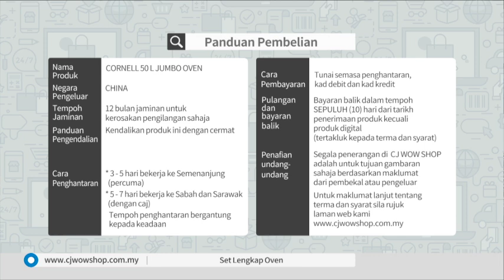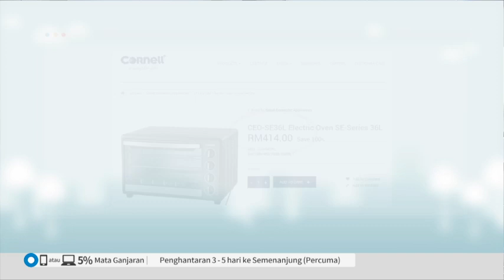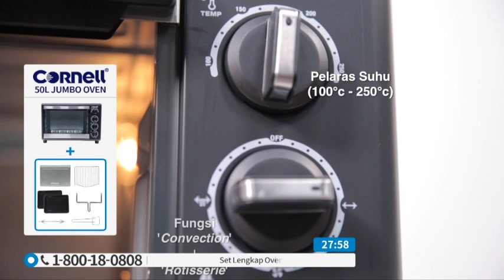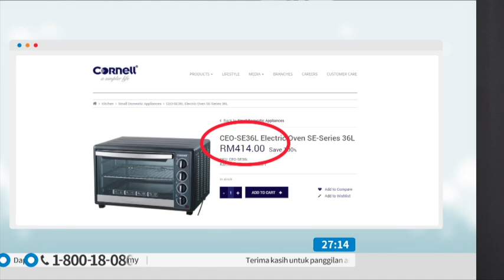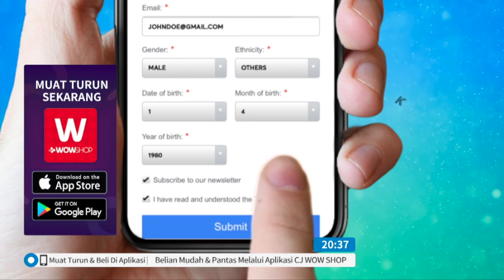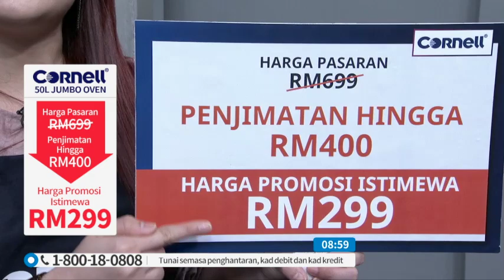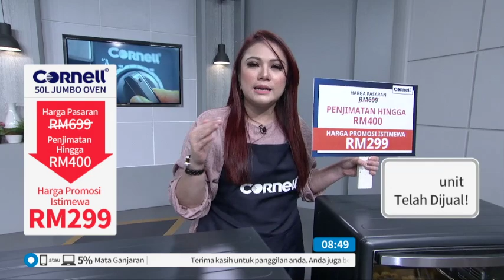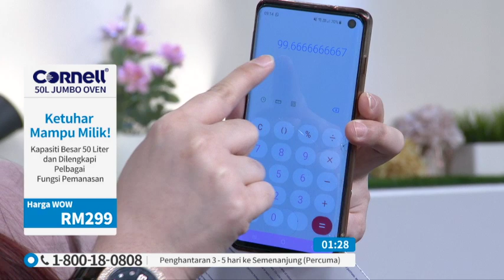CORNEL 50L JUMBO OVEN S3 / TV9 / P5014 / 1 DEC 2019